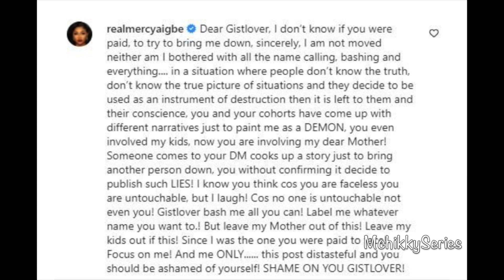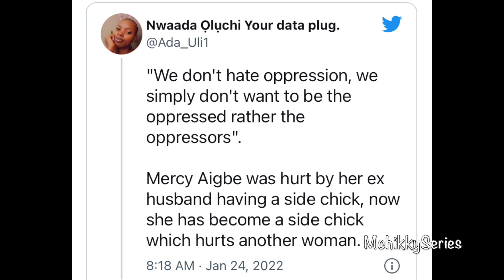Is Mercy Aigbe a Husband Snatcher and 3 men in her Life